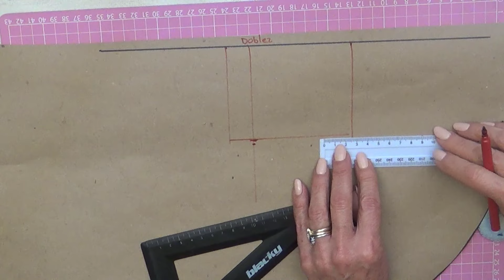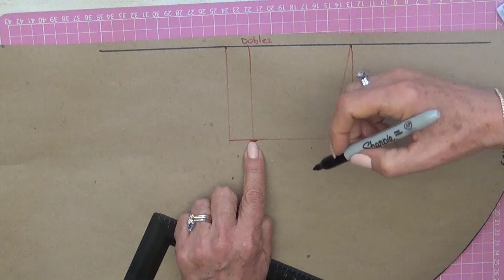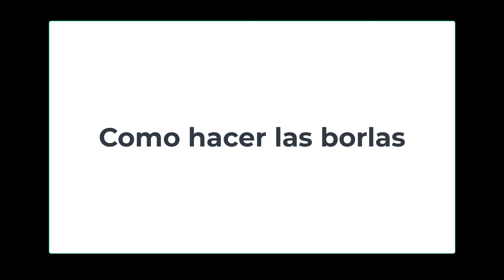Poncho con cuello de tortuga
Facilicimo ! de hacer este lindo poncho para cubrite del frio. @QueAraHoy te dice como hacerlo paso a paso.